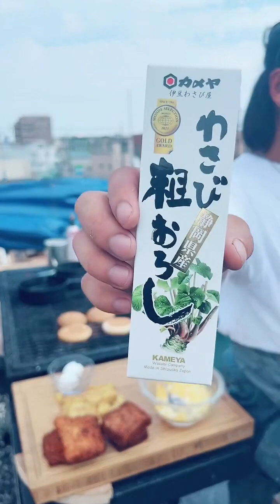#16 fish burger 作る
instgram

Twitter(X)